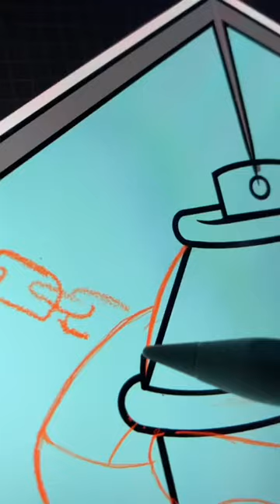Mickey x Spray-Can  IG @Okannibals [17]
My Tools:
► Hardware: iPad Pro 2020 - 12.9 inches
► Stylus: Gen 2 Apple Pencil
► App: Procreate
► Video Editor: TikTok
►Twitch (Live M/W/F 4PM EST)